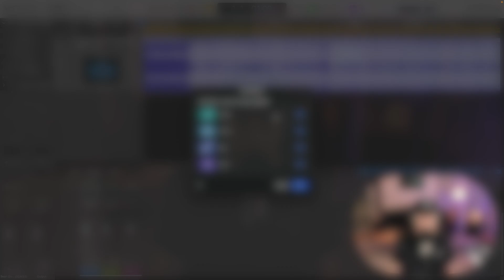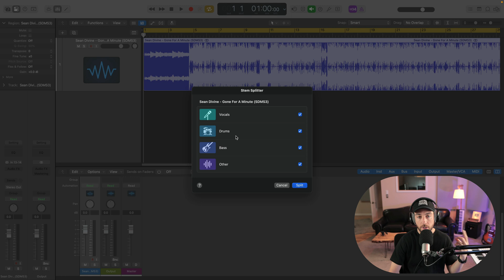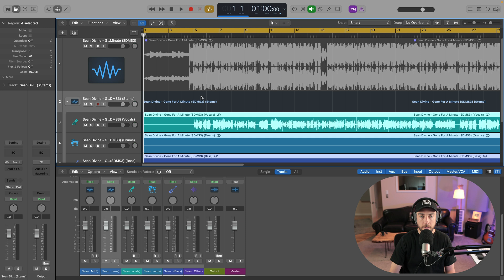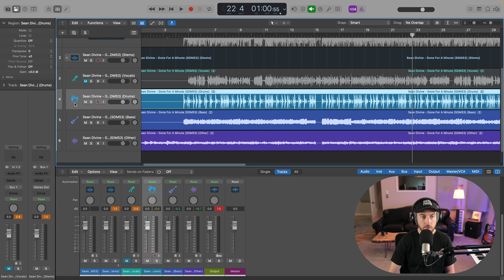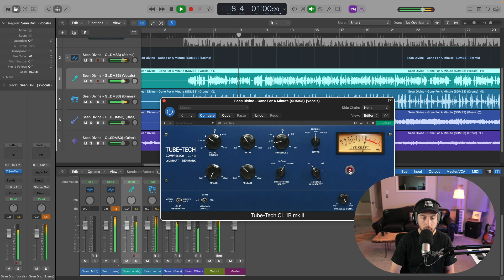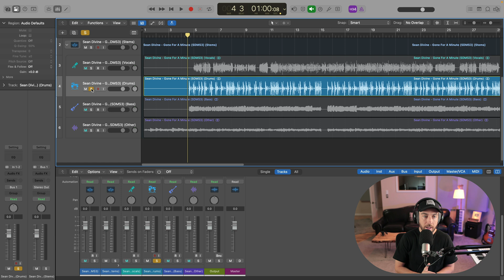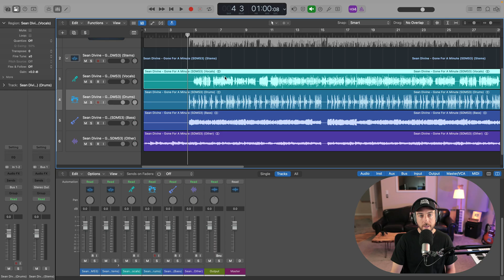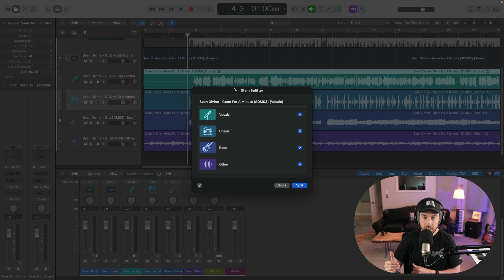Logic Pro 11 Stem Splitter | Just How Good Is It?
Is the all new Stem Splitter in Logic Pro 11 a gimmick or actually useful? We'll hear how it works in action and check out practical applications for mixing, mastering and music production.